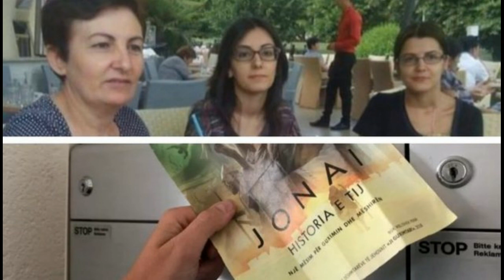Shpresa e poli*isë, bisedat e Zhanetës mund të tregojnë çfarë fshihet pas ngjarjes, me kë kanë...